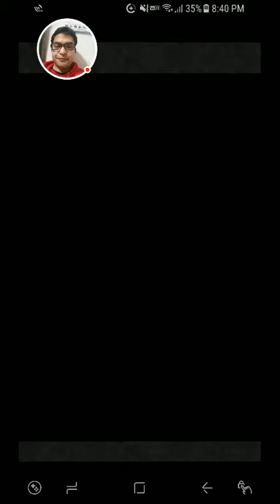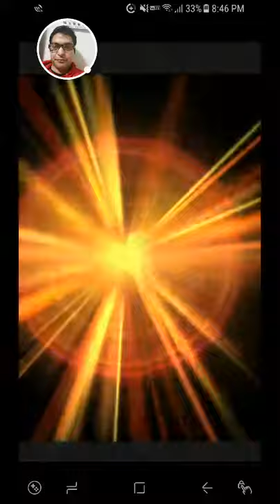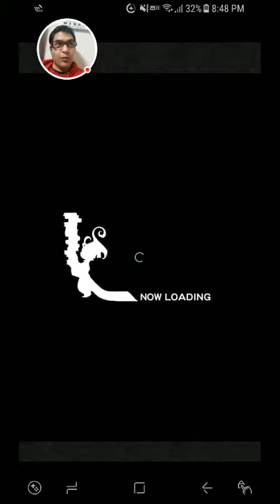[FFRK JP] FFT Reminiscence of the Have-nots - Lettie & Celia (A+) - 持たざる者への追想曲 - 【滅＋】レディ＆セリア - #579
Playthrough of Final Fantasy Record Keeper. Final Fantasy Tactics Reminiscence of the Have-nots event fight against Apocalypse + Lettie & Celia. The video shows all the Soul Breaks, Super Soul Breaks, Chain Soul Breaks, Relics, Record Spheres and Legendary Materia I used.